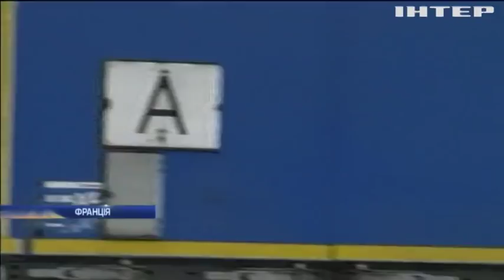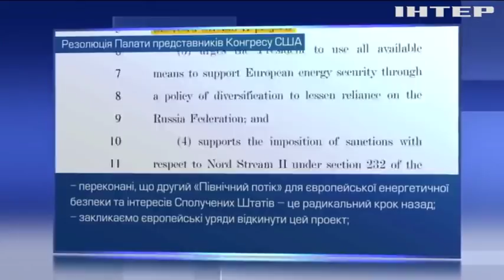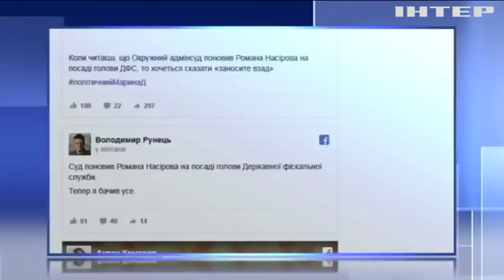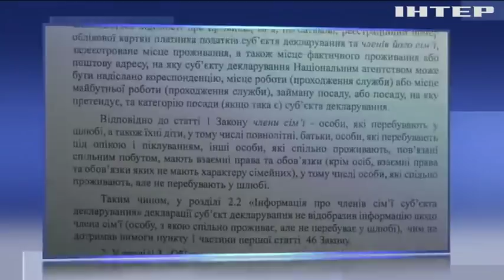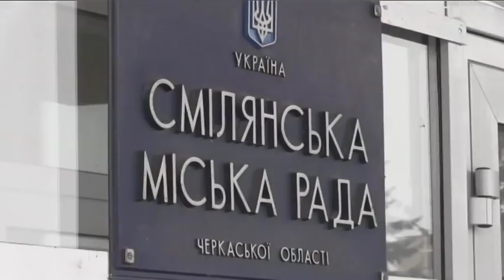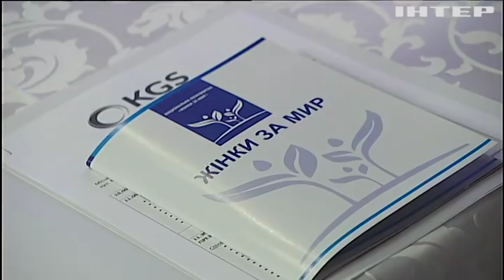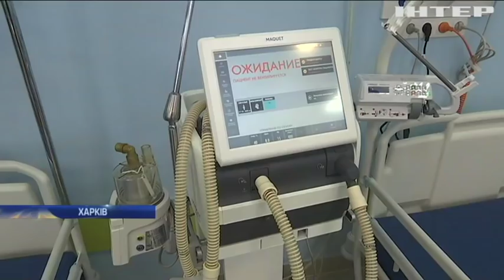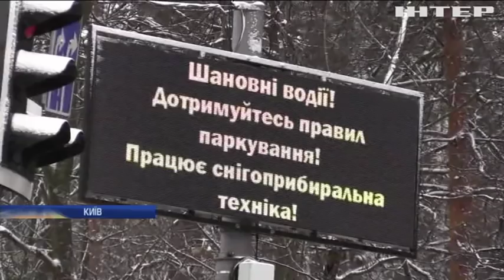Подробности, выпуск за 12 декабря 2018 года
Дивіться у випуску:
Різдвяний терор. У Страсбурзі розстріляли людей на святковому ярмарку, хто убивця?;
Захід допоможе. Європарламент вручив премію Олегу Сенцову і підтримав Україну в Азовському протистоянні, як саме?;
Насіров: повернення. Світову спільноту шокував креатив українського правосуддя, як реагують?;
Мете, але вимітають. Як комунальні служби зустріли сніг, який, як завжди, випав несподівано?